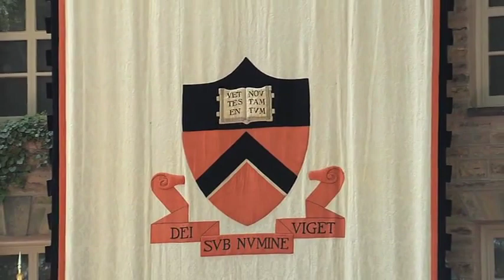Princeton University 2011 Commencement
Princeton University 264th Commencement Ceremonies. Commencement.

Princeton University please post this content on your own, so I do not have to. You are not servicing your alumni. One of the largest endowments in the world and you can not hire an intern for a semester to do this?